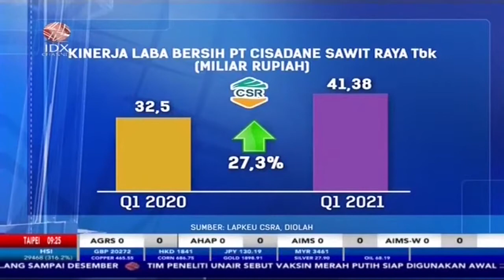Kuartal I-2021, Laba Bersih CSRA Naik Jadi Rp41,38 Milia